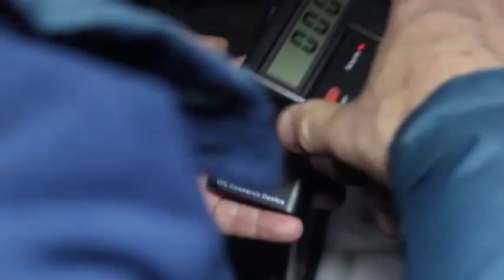PROMO -- El Misterio está en laCaraOculta || GRX9tv